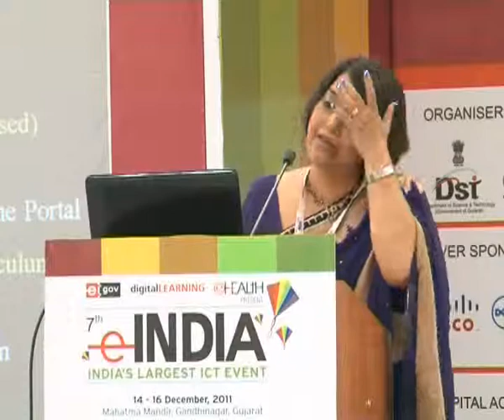Digital Learning Vandana Lulla